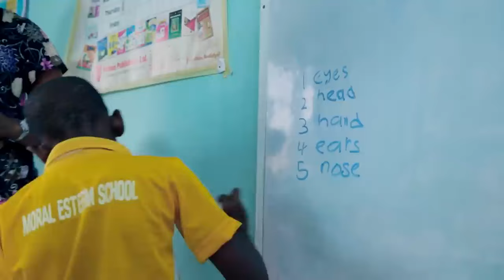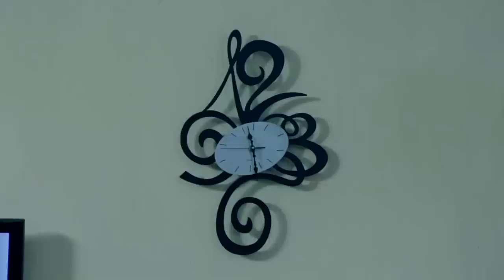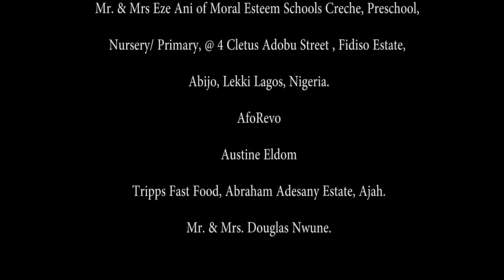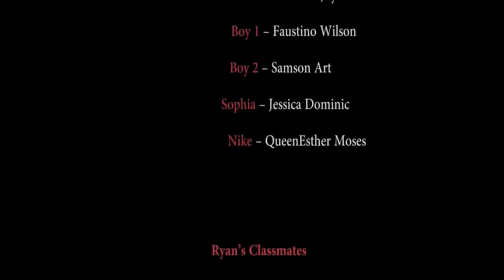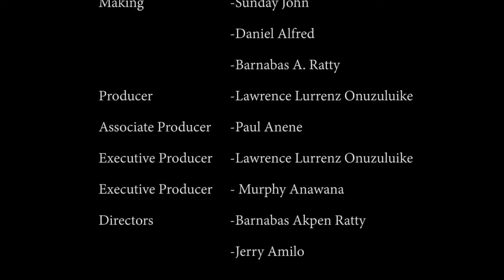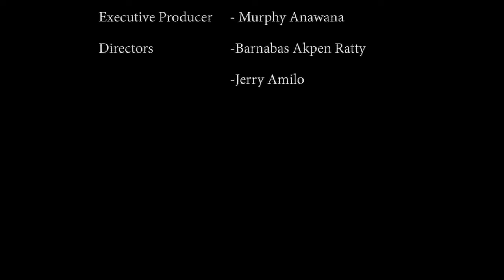Leave Everything Your Doing & Watch The Power Of A Prayerful God On This Little Kids-Nigerian Movies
In this powerful new movie, explore the story of a young girl who pleads with God for help in her family's situation. As she prays, she begins to see God's power working in her life and in her community.

First-ClassTV#nigerianmovies#CANADA#JAMAICA#USA#UK#TRINIDADANDTOBAGO#africannigerianlatestmovies#ruthkadiri247#Truelifestory